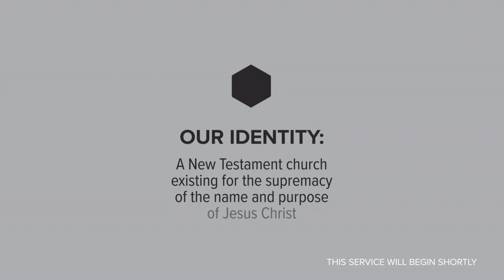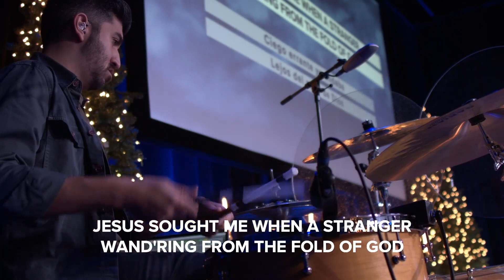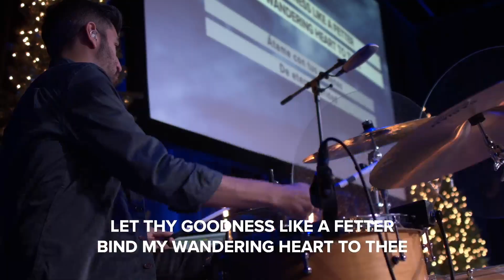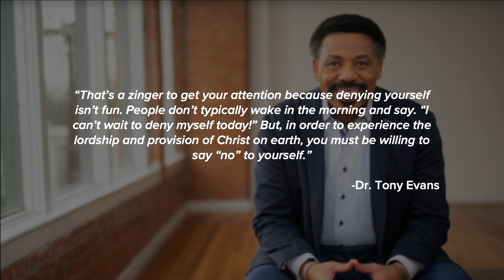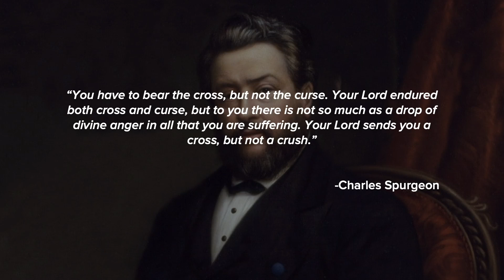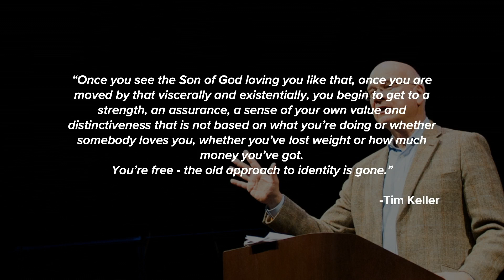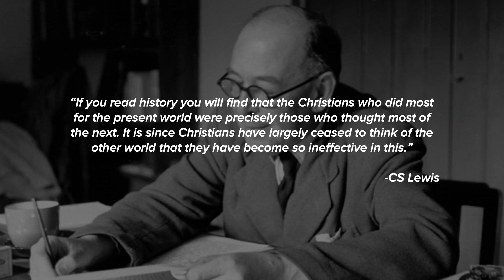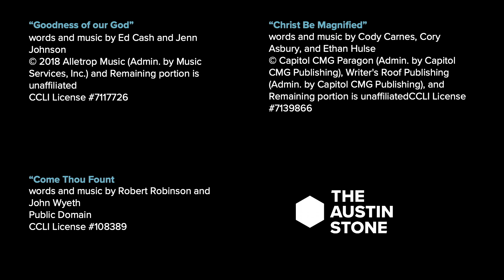The Gospel of Matthew: Christianity is for Losers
Ross Lester continues our series, The Gospel of Matthew, by leading us through what it looks like to embrace Jesus’ life over our own in order to receive His death instead of ours.